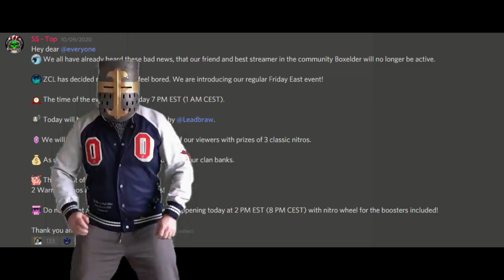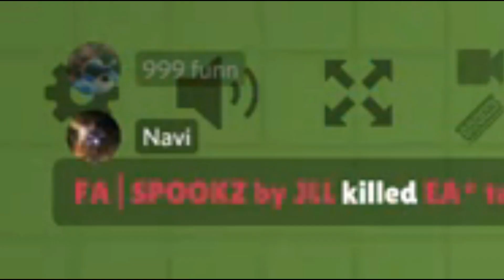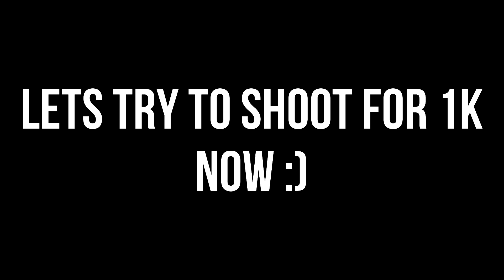daily dose of zombsroyale 15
that swaggersouls feature caught u off guard though